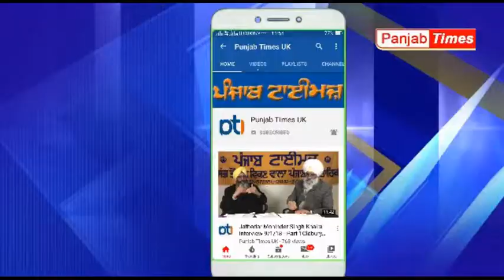ਸਿਮਰਨਜੀਤ ਸਿੰਘ ਬੈਂਸ ਵਲੋਂ ਭਾਜਪਾ ਨੇਤਾ ਤਰੁਣ ਚੁੱਘ ਦੇ ਘਰ ਦੇ ਬਾਹਰ ਨਵੇਂ ਖੇਤੀ ਆਰਡੀਨੈਂਸਾ ਖਿਲਾਫ ਪ੍ਰਦਰਸ਼ਨ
ਪੰਜਾਬ ਟਾਈਮਜ਼ ਯੂ.ਕੇ.

Punjabtimesuk RajinderSinghPurewal ਜੇਕਰ ਤੁਹਾਨੂੰ ਸਾਡੀ ਵੀਡੀਓ ਪਸੰਦ ਆਈ ਤਾਂ ਲਾਈਕ ਦਾ ਬਟਨ ਦਬਾ ਕੇ ਸਾਡਾ ਹੌਸਲਾ ਵਧਾਓ। ਦੇਸ਼-ਵਿਦੇਸ਼ ਅਤੇ ਪੰਜਾਬ ਨਾਲ ਸੰਬੰਧਤ ਤਾਜ਼ਾ ਘਟਨਾਕ੍ਰਮ 'ਤੇ ਆਧਾਰਤ ਵੀਡੀਓ ਦੇਖਣ ਲਈ ਸਾਡੇ ਚੈਨਲ ਨੂੰ ਸਬਸਕ੍ਰਾਈਬ ਜ਼ਰੂਰ ਕਰੋ।
ਪੰਜਾਬ ਟਾਈਮਜ਼ ਯੂ.ਕੇ.